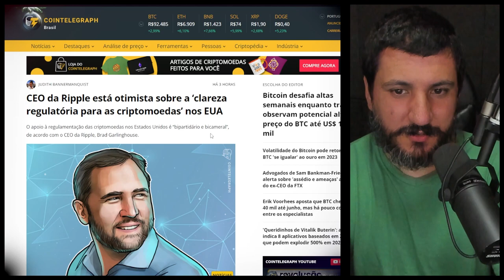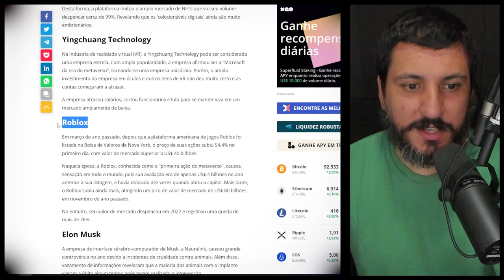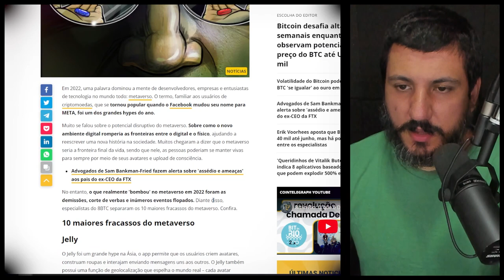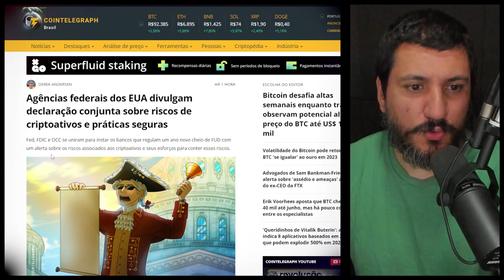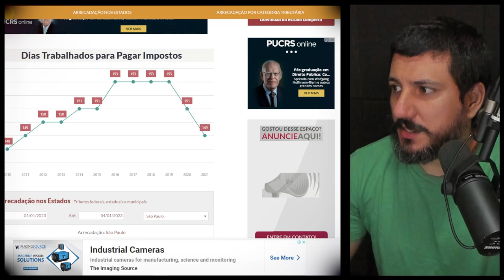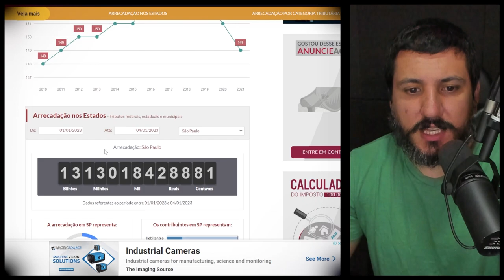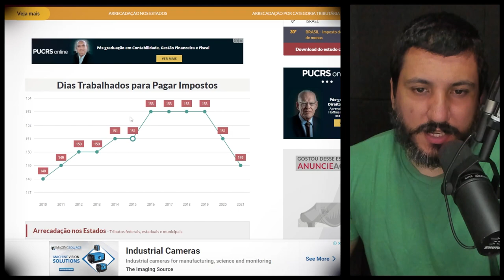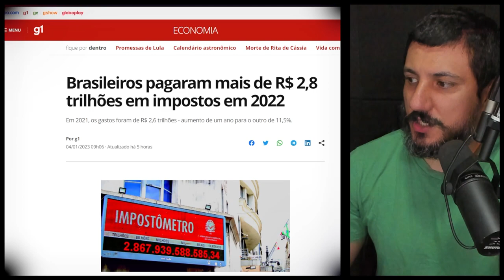RIPPLE XRP DESISTE DE LUTAR